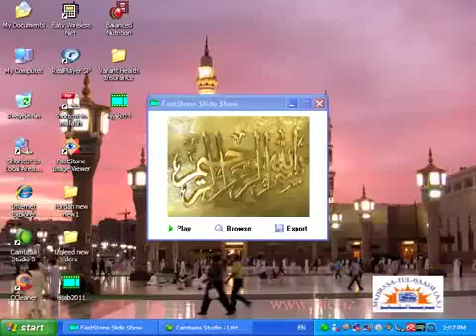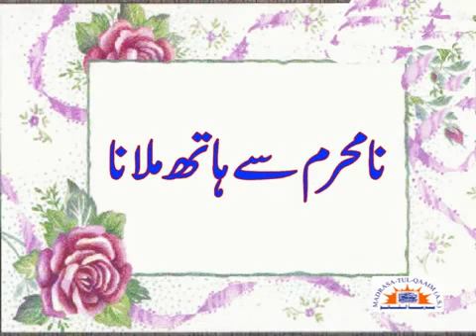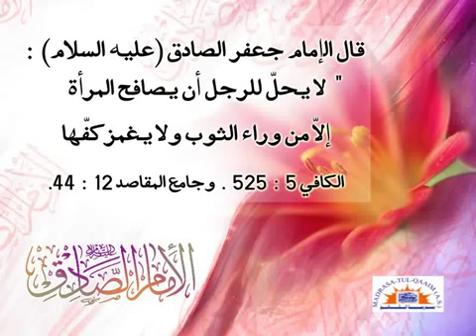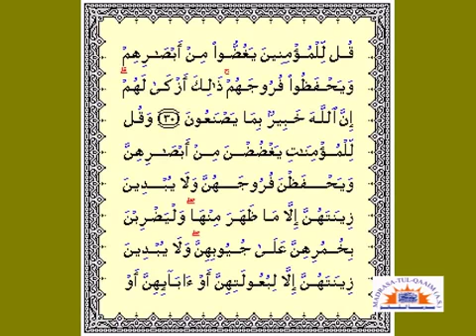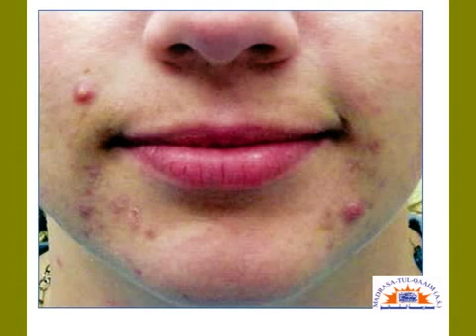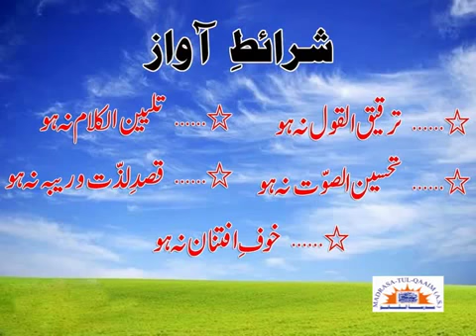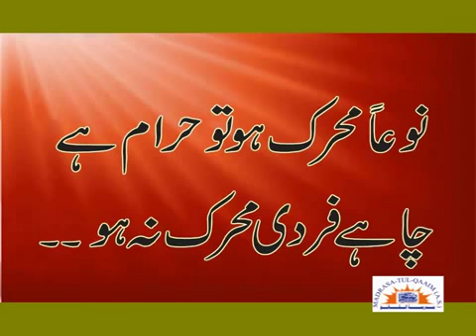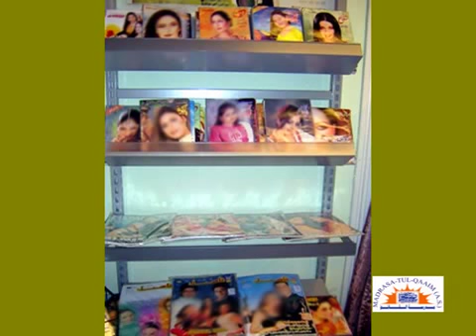Ahkaam-e-Parda Aur Na Mehram Per Nigah Dalnay Kay Ahkaam-2- Syed Abid Hussain Zaidi‬‎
Rules of Hijab & dress for Mominaat.
Also has very useful information for men.